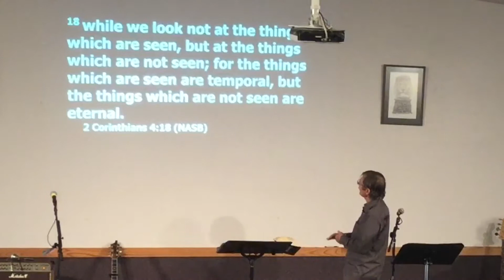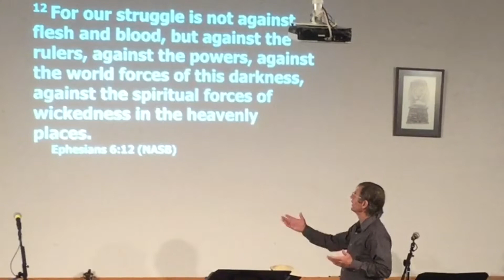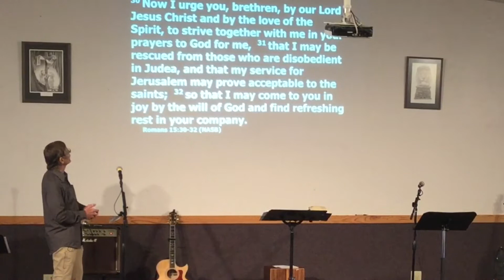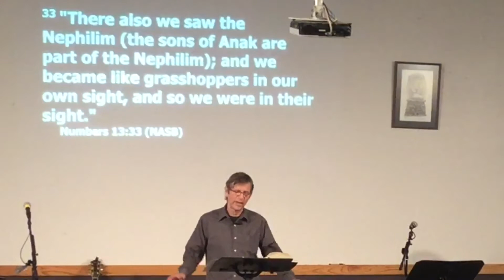Deep and Very Dark 1 Peter 3:18-22